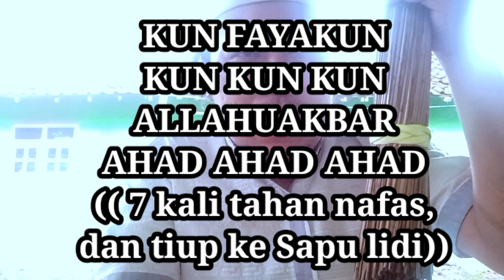SAPU LIDI AJAIB ~ SIAPAPUN PENCURI NYA TIDAK AKAN BISA KELUAR DAN HILANG KEKUATAN NYA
TARUH SAPU LIDI DI DALAM RUMAH DI DEKAT PINTU UTAMA RUMAH ANDA .
CUKUP 1 SAPU LIDI